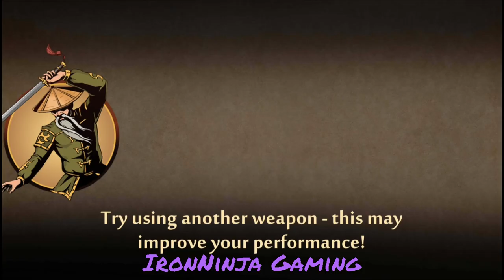Shadow Fight 2 | Only Ninja Sword vs HERMIT Bodyguards [Android Gameplay]